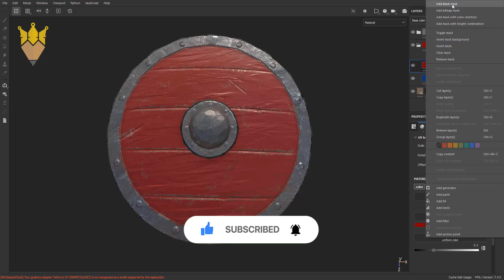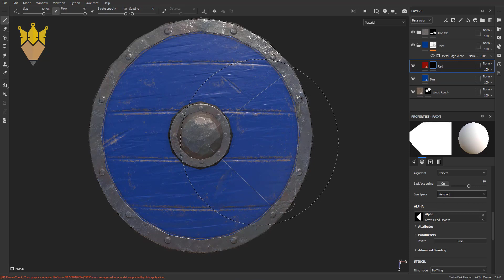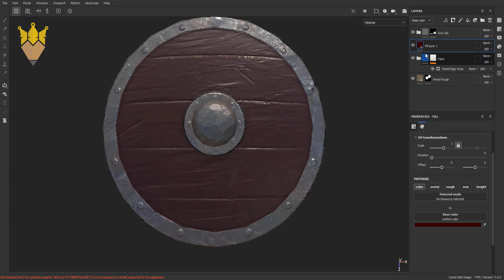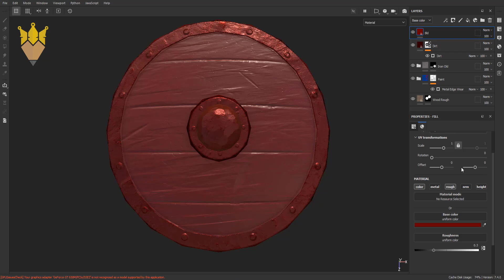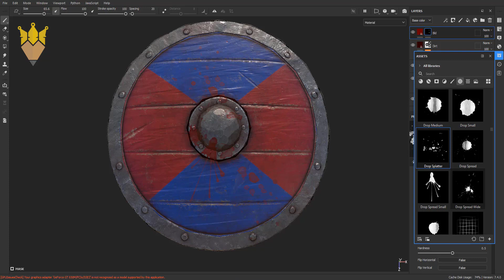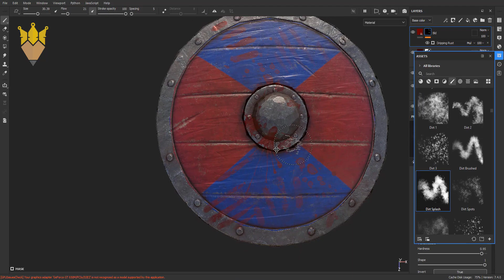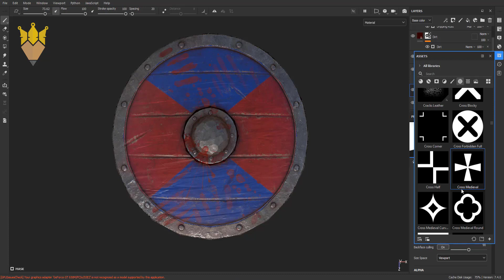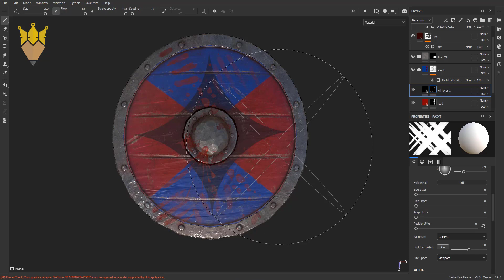Lowpoly#Viking#Axe#Shield#Modeling#Unwraping#Sculpting#Texturing#Maya#Zbrush#Adobe Substance Painter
Thanks For Checking Out 3d art and animation guru. This Channel is About Sharing Great TIPS and TOOLS For Creating 2D/3D LowPoly, Stylized, Game Ready Art, Rigging And Animation.This video shows how to create a 3D model using Autodesk Maya, Pixologic Zbrush and Substance Painter. You will learn how to model  using Autodesk Maya, learn how to UV the model and texture within Substance Painter. Marmoset Toolbag for rendering.

Softwares That i Use :

Autodesk Maya.
Blender.
Zbrush.
Substance Painter.
Quixel Suite.
Adobe Photoshop.
Adobe illustrator.
Unity 3d.
Marmoset Toolbag.

W- move
E- rotate
R- scale
1 - standard mode
2- subdivision mode with cage
3- subdivision mode
4- wireframe
5 - shaded mode
6- texture mode

Tools – F1
Brushes – F2
Strokes – F3
Alphas – F4
Textures – F5
Draw – Q
Move – W
Scale – E
Rotate – R